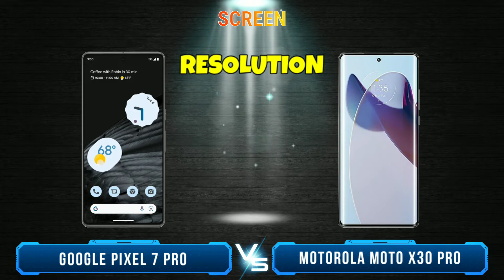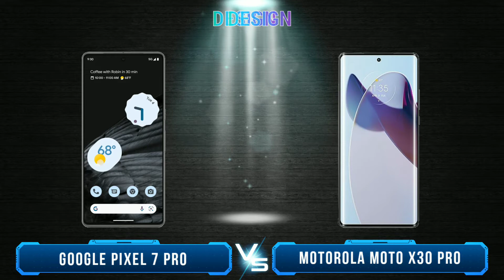Pixel 7 Pro vs Motorola Moto X30 Pro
Pixel 7 Pro vs Motorola Moto X30 Pro, Which one that will choose? In this video I will review and compare the specifications and prices between google pixel 7 pro and moto x30 pro, which features are superior and which are cheaper, so you can find out which one is suits for your needs and your wishes. so which one do you think is the best motorola moto x30 pro or pixel 7 pro